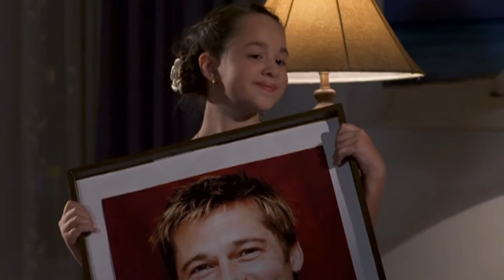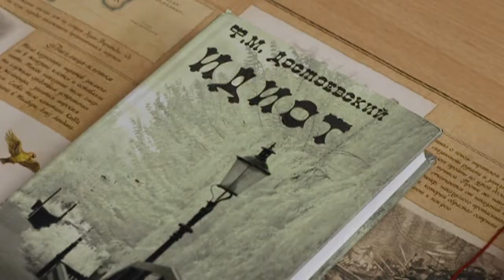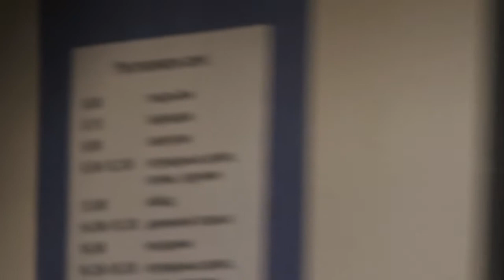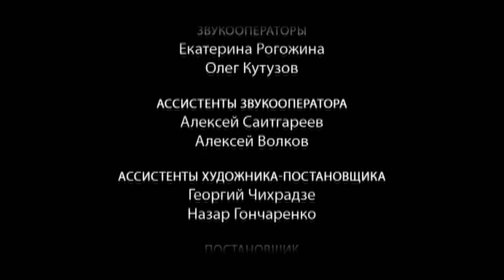Осторожно: дети! | Выпуск 6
«Осторожно: дети!» — российское скетч-шоу, рассчитанное на семейную аудиторию.Скетч-шоу о взаимоотношениях детей и взрослых, в которых взрослая логика зачастую оказывается бессильной перед детскими изобретательностью и фантазией.